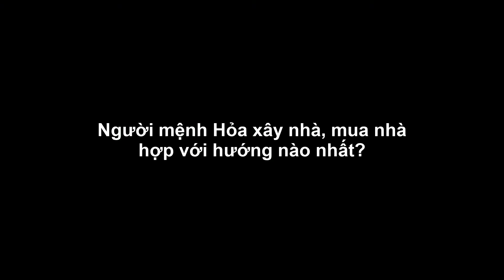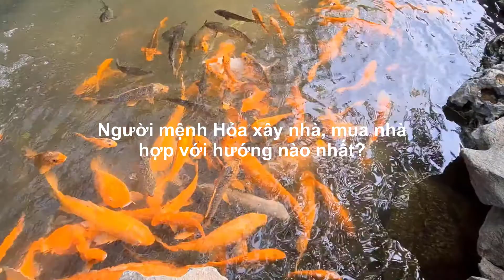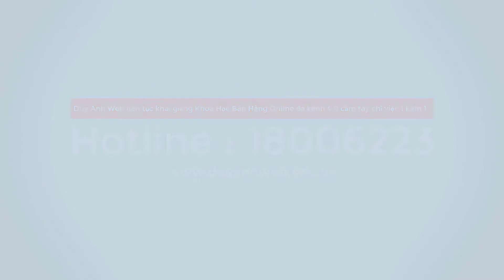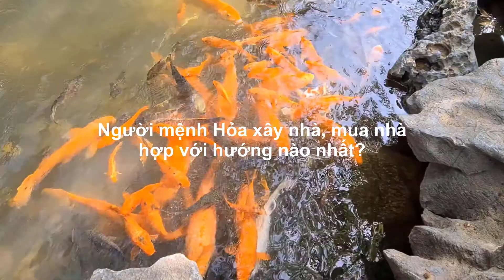Người mệnh Hỏa xây nhà, mua nhà hợp với hướng nào nhất - Duy Anh Web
Người mệnh Hỏa xây nhà, mua nhà hợp với hướng nào nhất